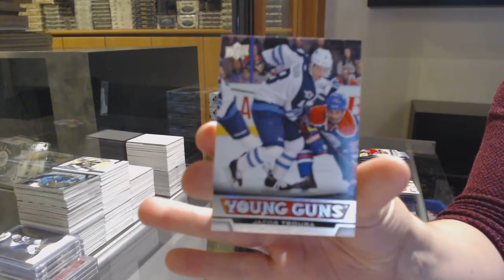CoryWilly's 13-14 Upper Deck Series 1 Hockey Blaster 2nd Box Break